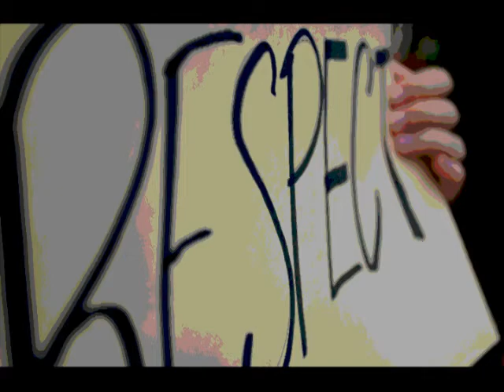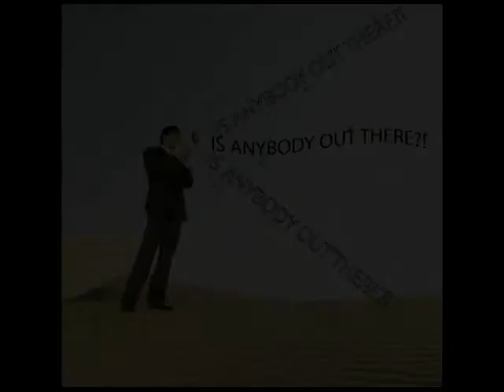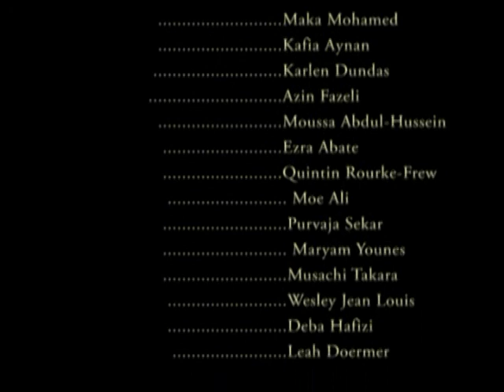Is Anybody Out There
An El-Kadri  - Dias Production